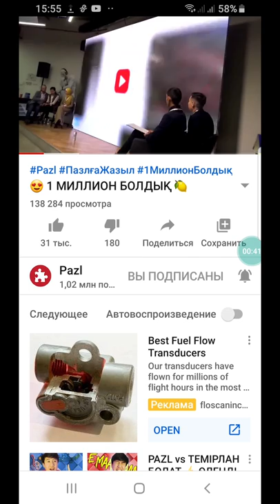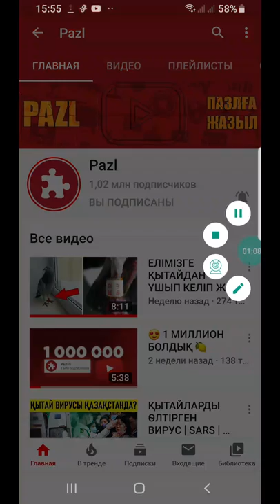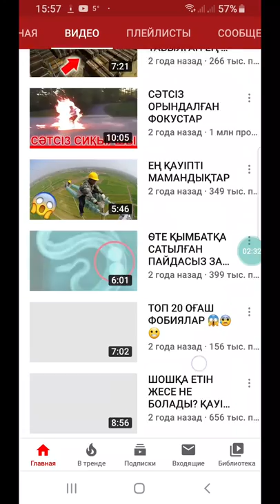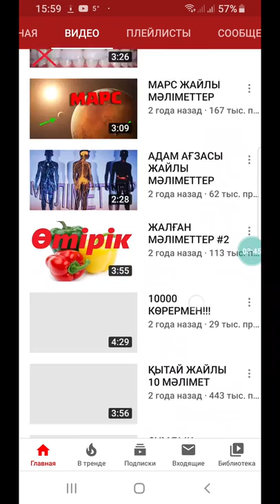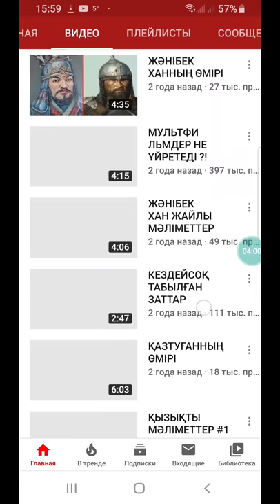Pazl миллионға қалай жетті? Сыры неде? Талқылаймыз